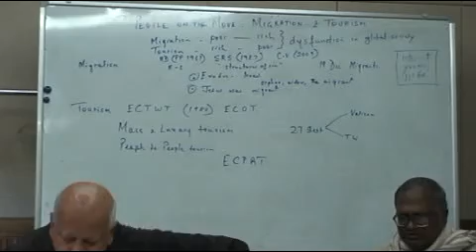Asia Youth Academy - Session 3-2 (Input)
아시아 청년 아카데미: 지속가능한 삶과 아시아 가톨릭 청년의 미래
Asia Youth Academy

서울 합정동 아피센터
API Retreat Center

Session 3-2 : Input (Fr. Soosai Arokiasamy, Fr. Niphot Thianvihan)

Human Development and Catholic Social Teachings
: Focusing on the migrants especially in Asia